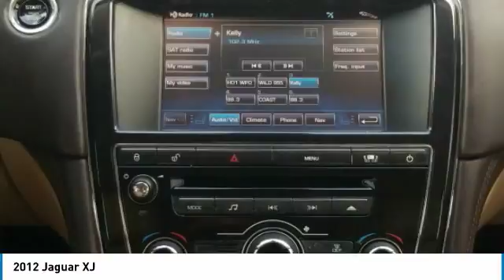2012 Jaguar XJ J170145A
2012 JAGUAR XJ Merritt Island, FL
Stock# J170145A

Island Lincoln
1850 East Merritt Island Cswy

You'll love this 2012 Jaguar XJ. This is a car you'll want to take home. With 39814 miles, it features Automatic transmission and an exterior color of . Call us and be the first to open the car door today!